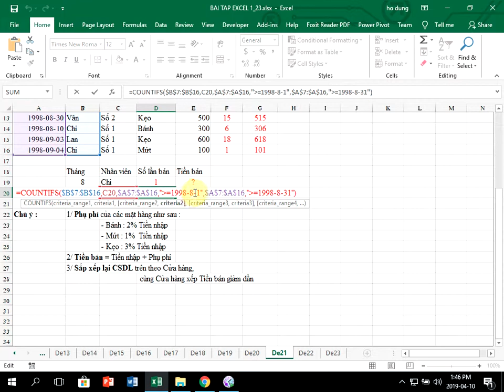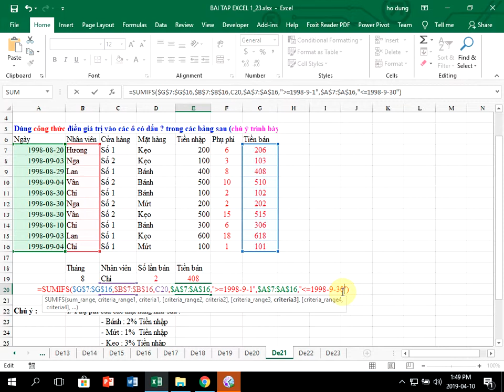03 Giải bài tập Excel - bài 21